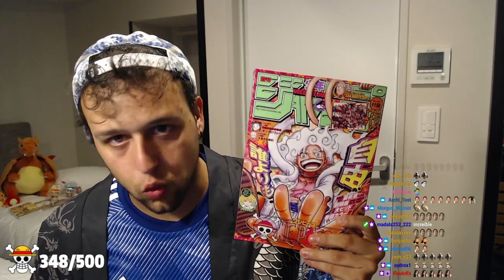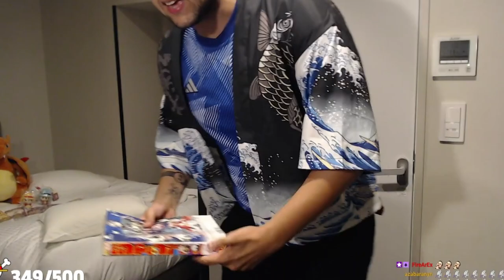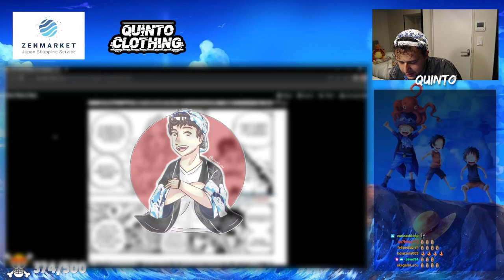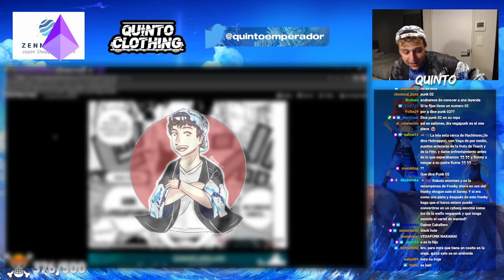ONE PIECE 1061 REACCION - ¡¡¡NO TE CREO ODA!!!